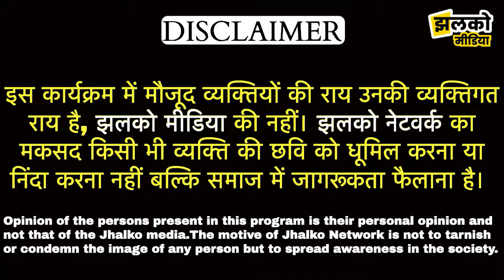सड़क पर बढ़ते आवारा गौवंश दे रहे है हादसों को न्योता, देखें क्या बोली जोधपुर की जनता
Produced By: Jhalko Jodhpur
Edited By: gaurav Ji
Reported By: deepak Ji
Cameraman :